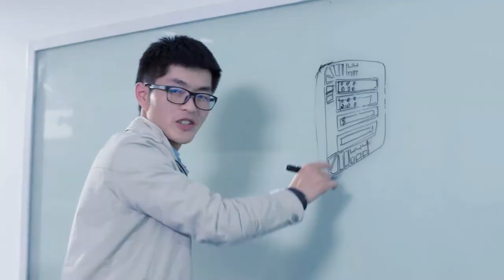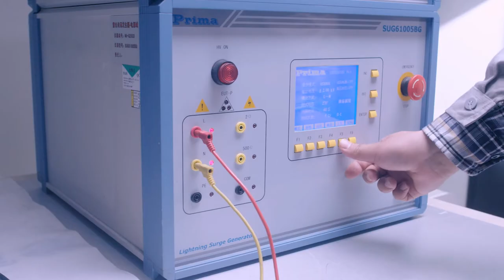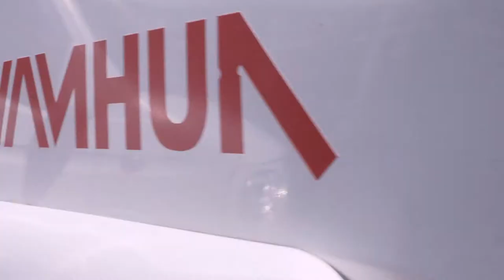NANHUA ELECTRONICS COMPANY INTRODUCTION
Born for Safety - NANHUA ELECTRONICS was established in 1990,  we are focusing on industrial products research and development for harsh industrial field application, concerning people work under high risk industries.